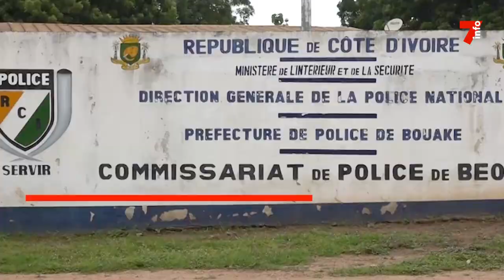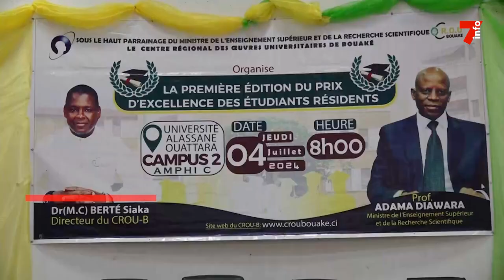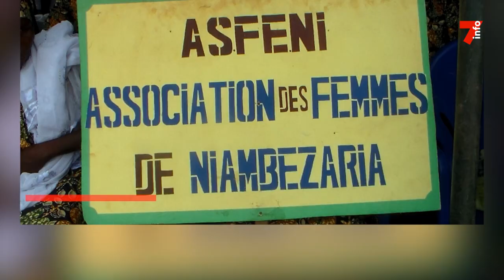Le 7 minutes du 15 juillet 2024 (édition du 6H)